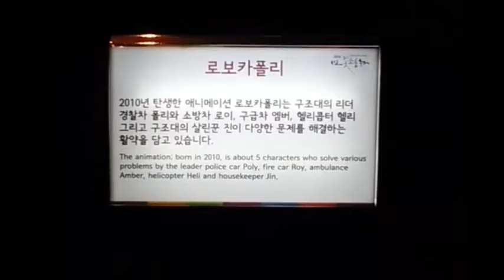[CBCTV] 뽀로로, 라바, 로보카 폴리...친구들 다 모였네!(pororo, larva, robocar poli)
매년 청계천에서 만나볼 수 있는 진귀한 풍경. 오색빛깔, 알록달록 빛의 향연에 빠져 보세요.
연인들의 대표적 데이트 코스 청계천이 가장 아름답게 빛나는 순간입니다.